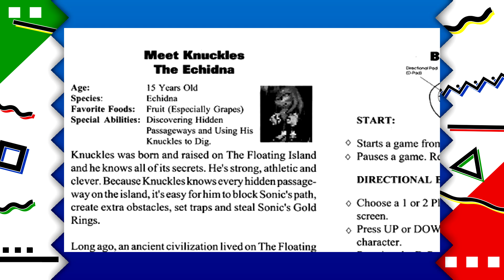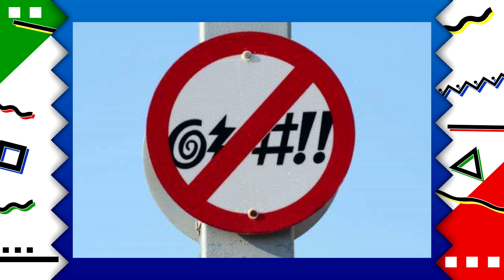Top 7 Cases of Censorship in Sonic | SUMMER OF SONIC TEAM